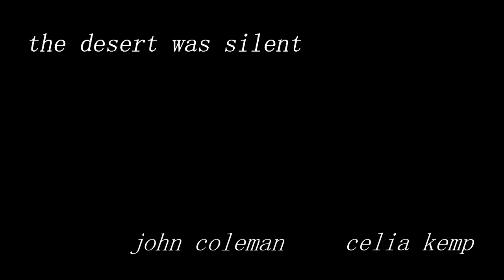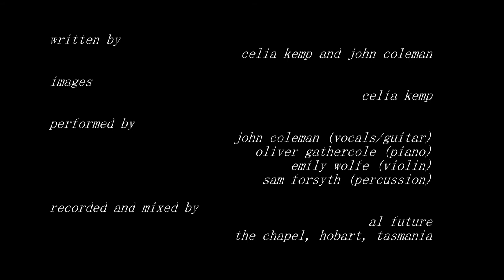John Coleman and Celia Kemp - The Desert Was Silent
A song from "Stones that Sing" - a collaboration between John Coleman and  poet/theologian Celia Kemp. Featuring the musicianship of Oliver Gathercole (piano), Emily Wolfe (violin), Sam Forsyth (drums/percussion) and John Coleman (vocals and acoustic guitar). Celia's photos are the visual backdrop and Al Future engineered and co-produced the album.

LYRIC

And the desert was silent and indifferent
And the sky stretched silver blue so wide
and indifferent
My ears were hearing nothing
Nothing, nothing – so I walked
Though my head it was buzzing
My ears were hearing nothing and I walked
And I walked - I could hear nothing
Indifference

Red rock, blue sky, dingo, dragonfly
Songlines, smashed glass, burning bush, buffel grass
Waterhole, white bone, bloodwood, orange stone
Rusted can, busted tyre, day cloud, night fire
I could hear nothing – nothing
Indifference

Cracked earth, cockatoo, spinifex, kangaroo
Caterpillar, crested pigeon, sacred rock, old religion
Lizard track, burnt car, crescent moon, morning star
Trail bike, creek bed, wildflower, angel bread
My head it was buzzing, my ears were hearing nothing
So I walked and I walked
Indifference

Days and months and years went by
I was falling from my head into my heart
One day I lay in a dry creek bed
And the rocks - were crying love
And the sky was crying love
Ghost gum raised its shiny arms in praise
Love like lightning blazing from the earth
Love like fire catching in the leaves
And then Love swept over me

Words and music by Celia Kemp and John Coleman
Produced by John Coleman and Al Future

John Coleman - Vocals & Acoustic Guitar
Oliver Gathercole - Wurlitzer
Emily Wolfe - Violin
Vin Howe - Bass
Sam Forsyth - Drums

Recorded and mixed by Al Future at The Chapel, Hobart, Tasmania

Photography by Celia Kemp
Video Edited by Al Future